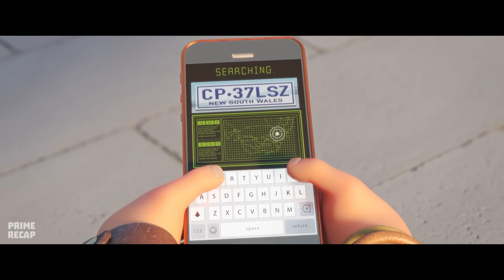People want to DESTROY these VALUABLE ANIMALS because of their THREATENING APPEARANCE - RECAP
Movie: b4ck t0 th3 0utb4ck